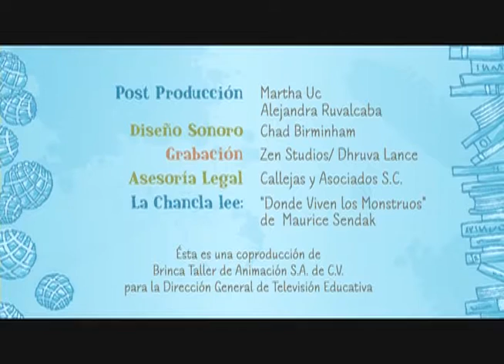Dulces Sueños.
Producción DGTVE.

La Chancla lee: Donde viven los monstruos.